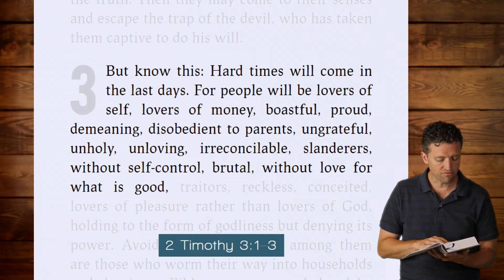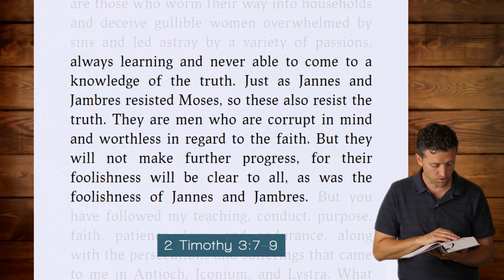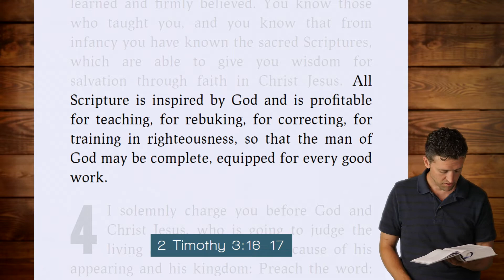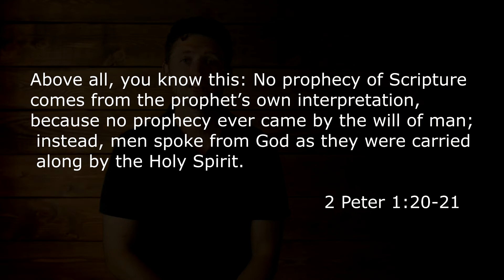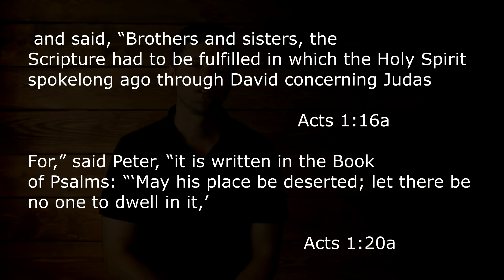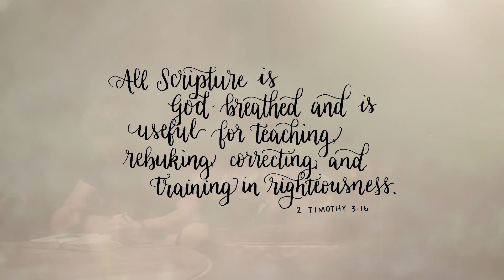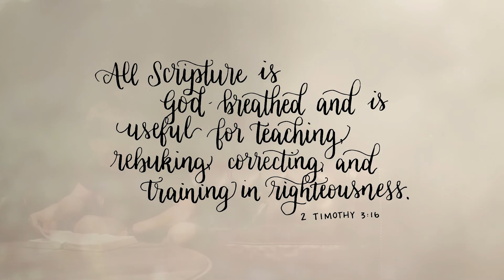2 Timothy 3: Is the Bible INSPIRED?? [Daily Bible Study]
What we are about -